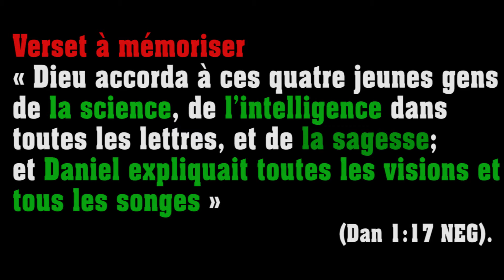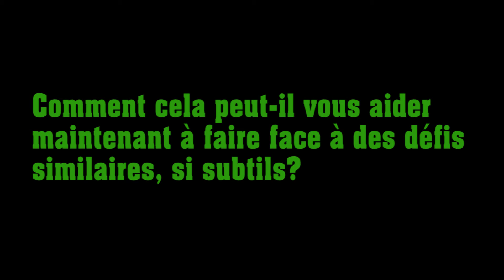Etude 2: Daniel - De Jérusalem à Babylone: La foi sous pression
Lisez Daniel 1.
1- Quelles pressions sont exercées sur ces jeunes pour qu’ils compromettent et se conforment à la culture babylonienne?

2 - Comment ces garçons auraient-ils pu rationaliser la décision de compromettre leurs convictions?
3 - Comment cela peut-il vous aider maintenant à faire face à des défis similaires, si subtils?